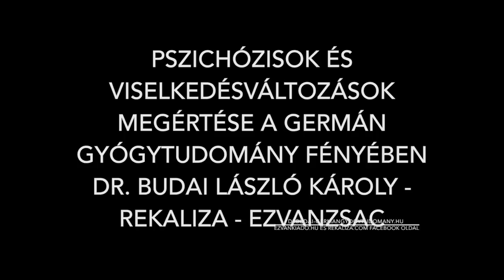Könyvbemutató - Pszichózisok és viselkedésváltozások a Germán Gyógytudomány fényében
A könyv rendszerbe foglalja mindazt, aminek segítségével megérthetjük,
mi áll a viselkedésváltozások hátterében. Segít átlátni és belátni, hogy miért
olyan gyakoriak ezek a jelenségek. Ha ezt megértjük, a beazonosított, fel nem oldott konfliktusok ismeretében, akkor legtöbbször tudunk is segíteni a megoldásban.